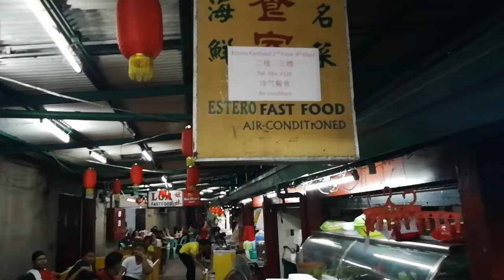ESTERO ONGPIN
Ongpin St, Binondo, Manila, Metro Manila
MICROPHONE:
BOYA-MM1

CAMERA:
HUAWEI P10
HUAWEI P20
IPHONE 5S

VIDEO EDITOR:
CYBERLINK POWER DIRECTOR 15
MAILING ADDRESS:
2-A 23rd St., East Bajac-bajac, Olongapo City